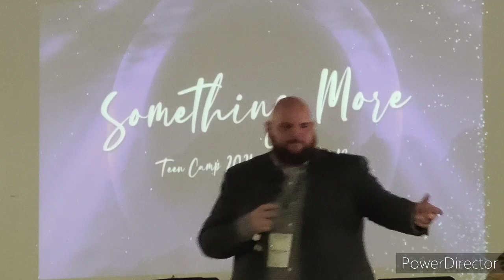2021 CHH Teen Camp :: Something More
Camp Hickory Hills
Directors: Patrick & Carol Erickson